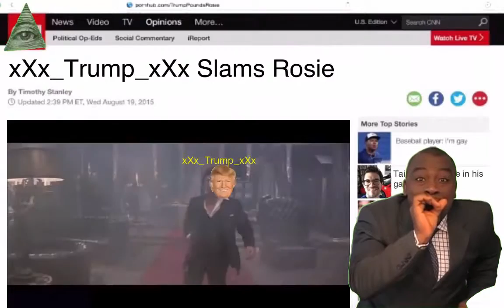Donald Trump RECKIN